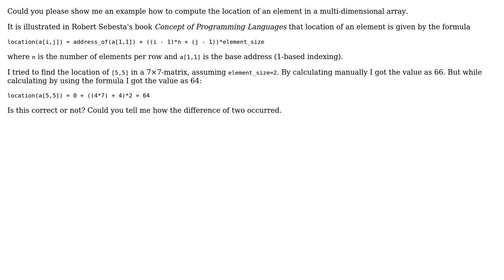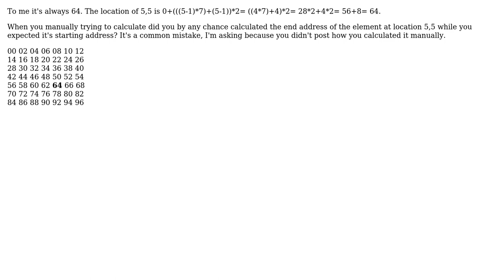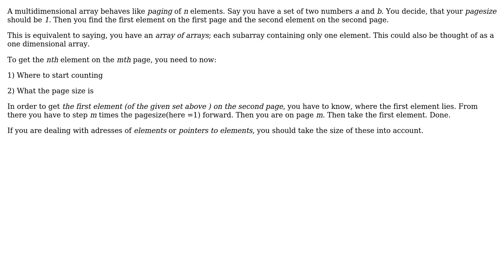Software Engineering: memory management of multi-dimensional array (2 Solutions!!)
Software Engineering: memory management of multi-dimensional array

With thanks & praise to God, and with thanks to the many people who have made this project possible! | Content (except music & images) licensed under CC BY-SA | Music | Images & others | With thanks to user Thomas Junk user justin user dj bazzie wazzie user amon and the Stack Exchange Network Trademarks are property of their respective owners. You are responsible for your own actions.